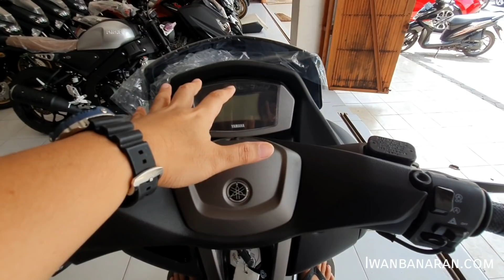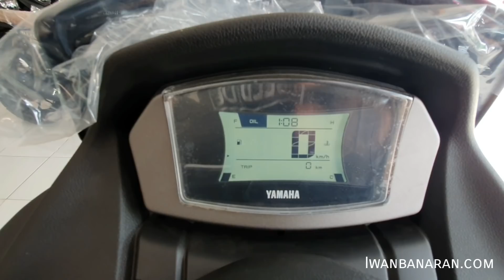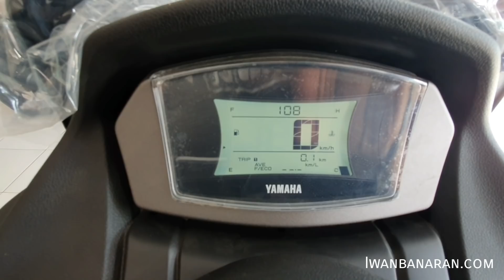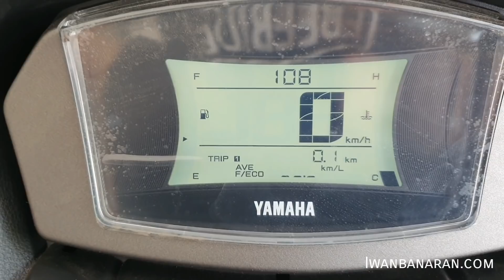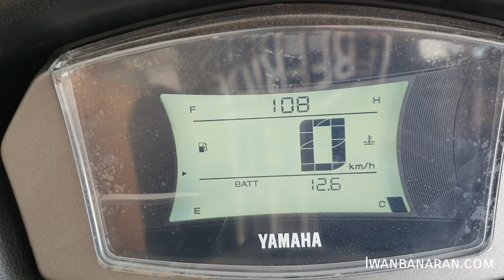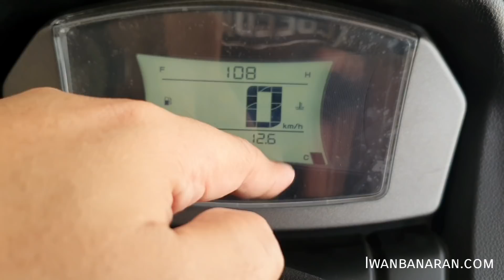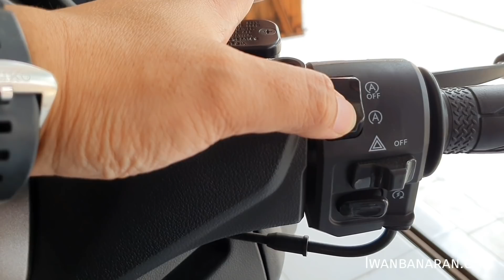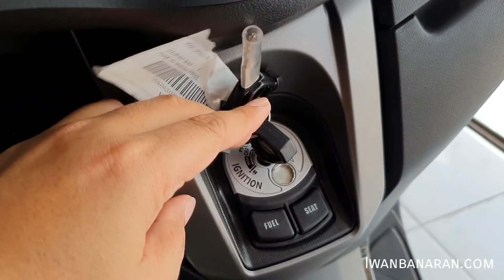Review 3 Warna Yamaha All New NMax 2020 🔥🔥| PANTASKAH DIBELI⚡?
Cakkkkk. pas mudik kekampung Halaman tanpa sengaja melintas didealer Tulungagung ternyata sudah nongkrong new NMax. So...IWB langsung melipir buat video review demi sampeyan semua kieee. Lek ora wiss horaaaa sudi tenan🤣🤣

Btw. video ini akan menunjukan kesampeyan 3 warna yang ditawarkan Yamaha pada New Nmax?

Harga di Jatim kisaran 30 jutaan !

Apakah hanya menang Tampang? intip videonya diatas. Gazzzz